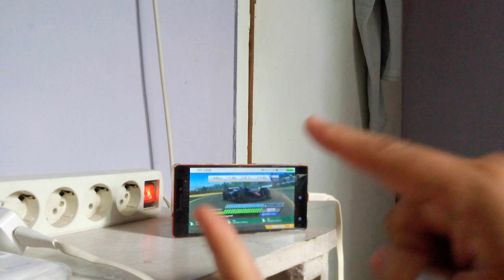📹 V-Log | Usage Of "HiroMacro" For Me (No Hands)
Real Racing™ 3
V.?.?.?.

That's the usage of "HiroMacro" for me.

2014 Toyota TS040 Hybrid

⚠ Controls:
•Steering: Tilt B

📱 Device: 2014 Lenovo Vibe-X2
•OS: Android 4.4 (KitKat), upgradable to 5.0 (Lollipop)
•Chipset: MediaTek MT6595M
•RAM: 2㎇
•ROM: 32㎇
•CPU: Octa-Core (4× 2.0㎓ Cortex-A17 & 4× 1.7㎓ Cortex-A7)
•GPU: PowerVR G600
•Screen Size: 5.0 inches, 68.9 ㎠ (~71.7% screen-to-body ratio)